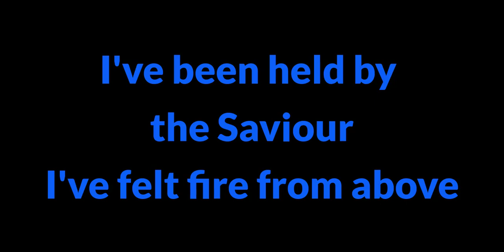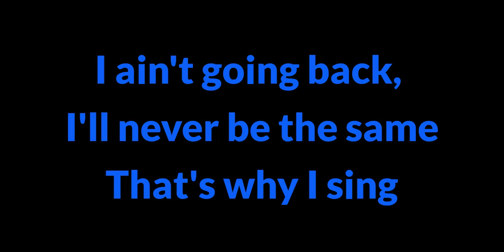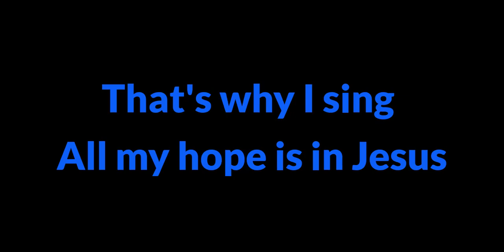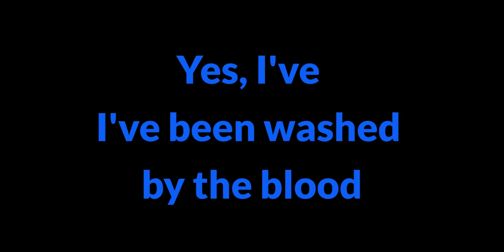Crowder - All My Hope - Live from Passion 2023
Written by: Ed Cash, David Crowder

Album: Crowder Collection

Released: 2020

SONG
All My Hope
ARTIST
Crowder
ALBUM
All My Hope
LICENSES
UMG (on behalf of SixSteps (SIX)); BMI - Broadcast Music Inc., Adorando Brazil, LatinAutor - UMPG, LatinAutorPerf, CAIOS Co Ltd, ASCAP, Capitol CMG Publishing, and 13 Music Rights Societies